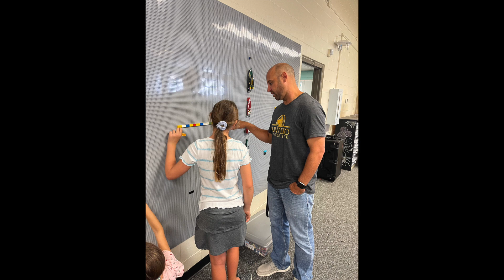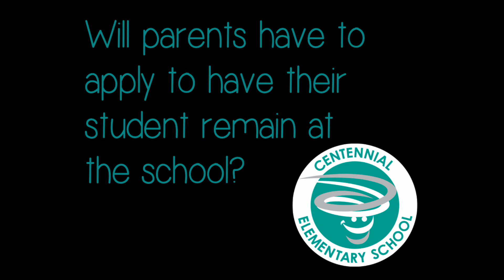CENES STEAM Pasco Pathways Expo 2021